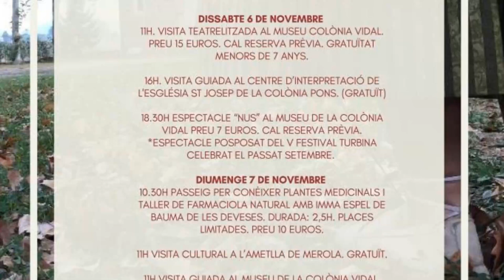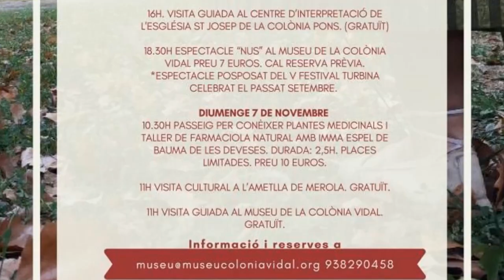Anunci Jornades colònies industrials 2021